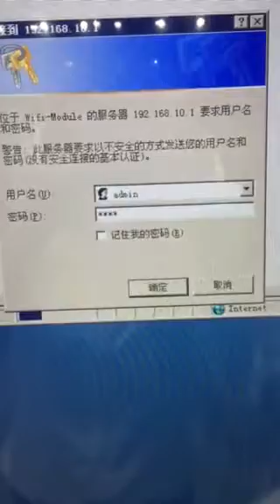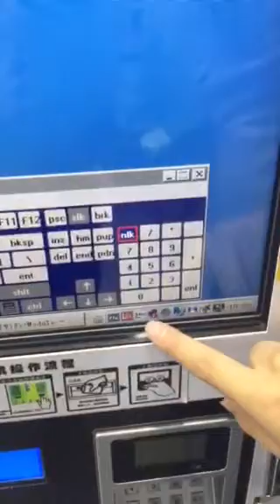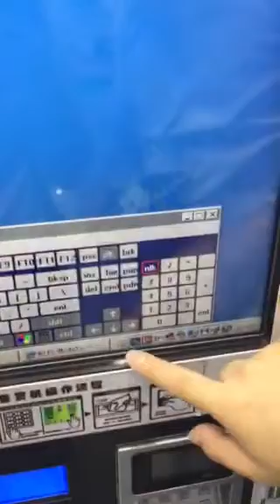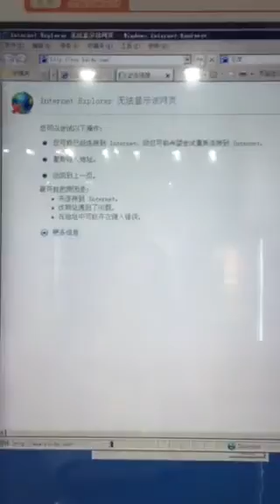QQ视频20170114120631